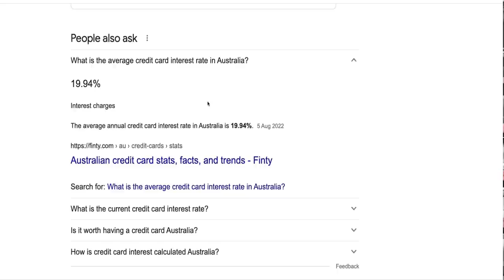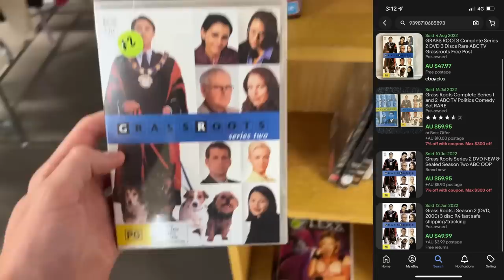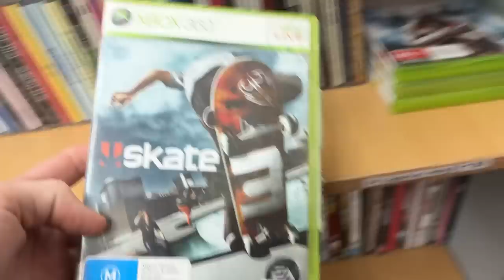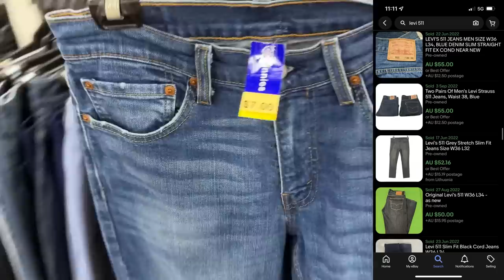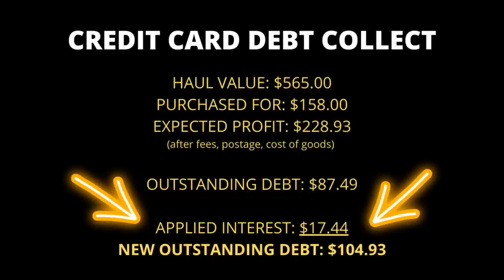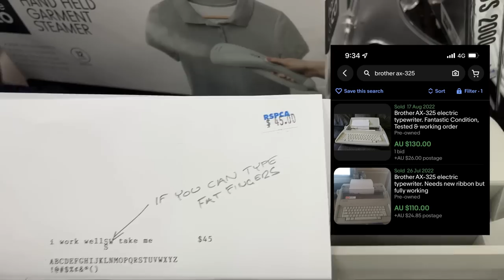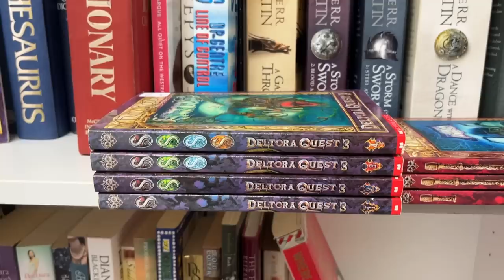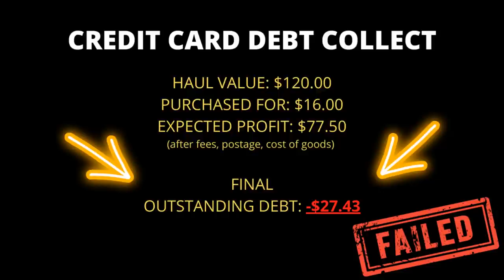I Tried Thrifting to Pay Off My Credit Card Debt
retail arbitrage, goodwill bin, hairy tornado reseller